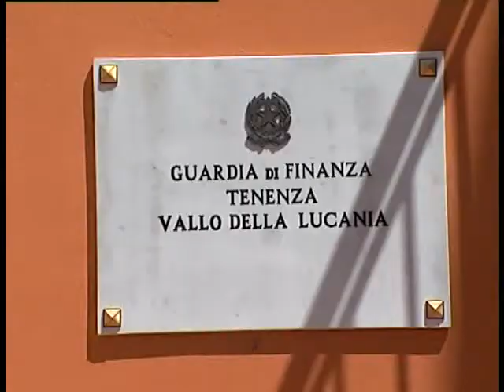Richiesta di giudizio immediato per il sindaco di Rofrano